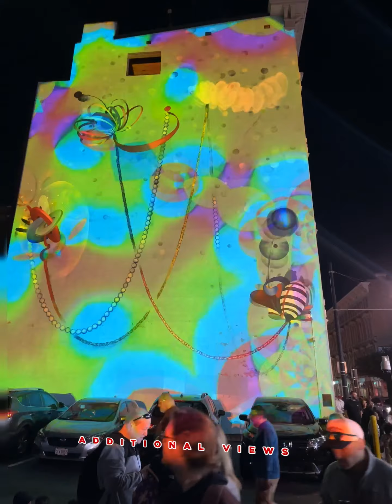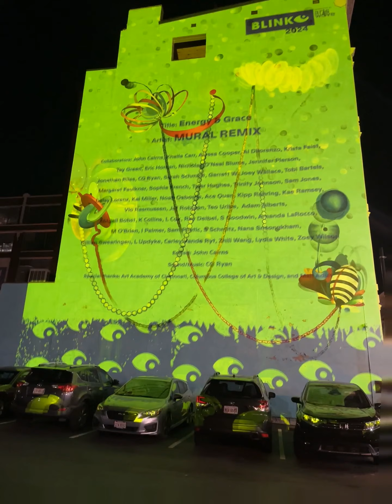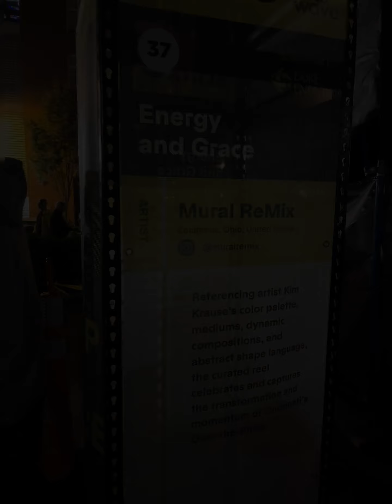BLINK Cincinnati 2024: ‘Energy and Grace’ - Mural Remix: Additional Views (Vertical Version)